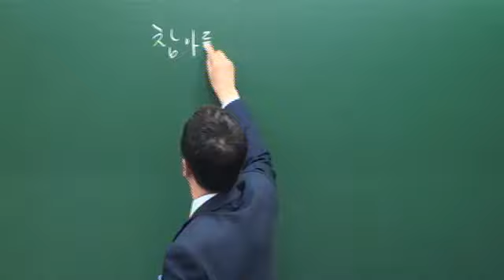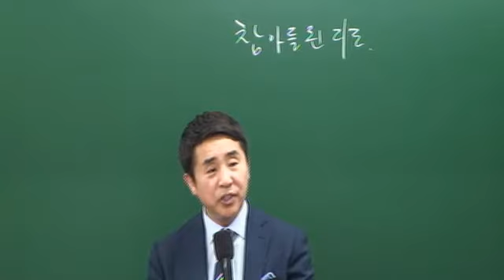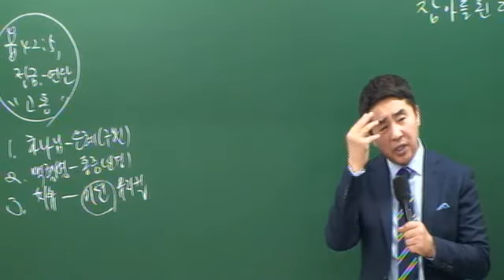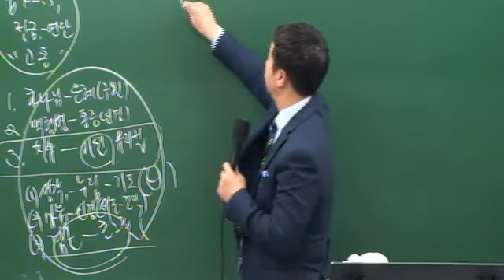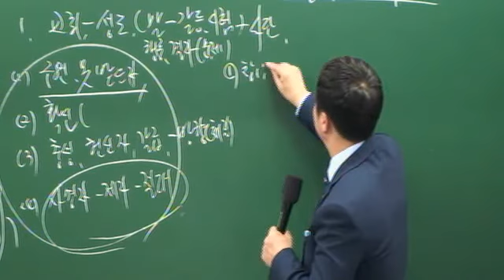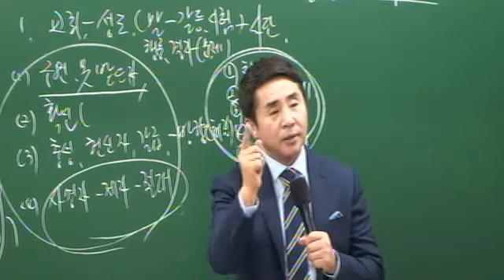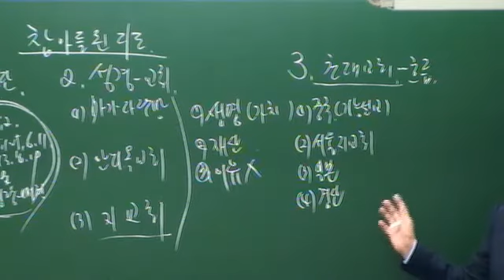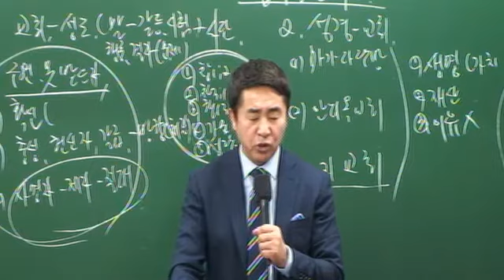20150705-[주일1부][조헌수]참 아들 된 디도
20150705-[주일1부][조헌수]참 아들 된 디도 - Captured Live on Ustream